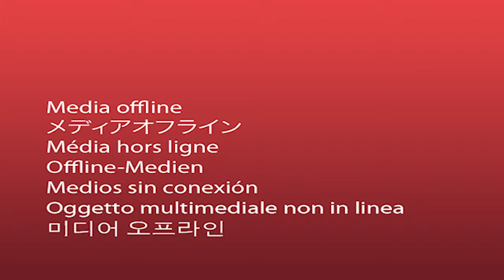Презентация Дома творчества Вентспилсс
19 марта 2014 г. Санкт-Петербургский городской Дворец творчества юных посетила дружеская делегация из латвийского Дома творчества Вентспилсс.